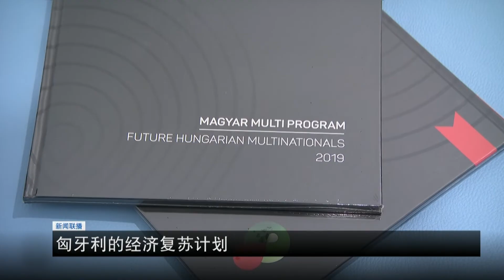匈牙利新冠疫情动态